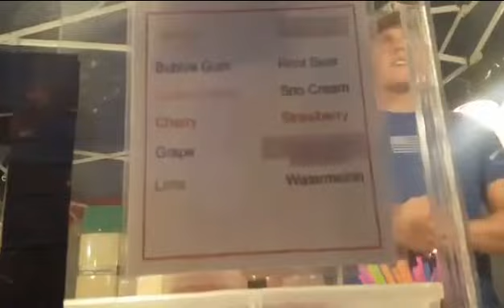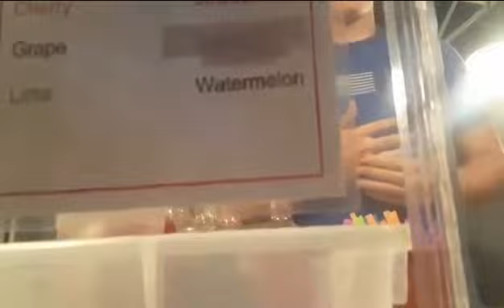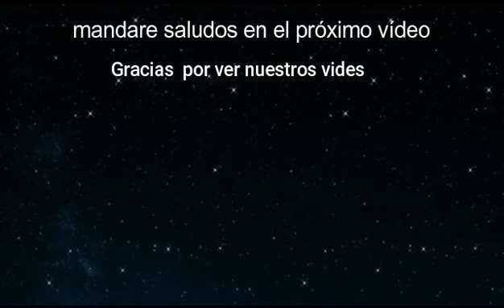DETRÁS DE CÁMARAS+LO QUE CALLAMOS LOS 🤭 😅 YOUTUBERS PARTE 1